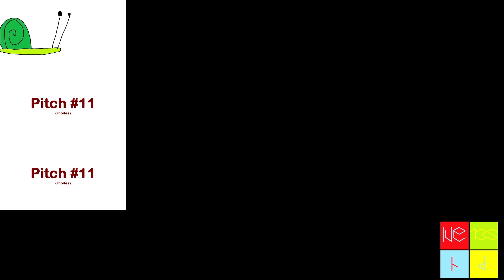Multisource have a Sparta Valise Remix (V9)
I'm all ingredients of custom sources while been making sparta remix. So take just logo edits anymore. it's OK. It's here from multisource sparta remix but is came back on. for you and me...

Sources :

Klasky Csupo
IVE135 Custom Source (me)
Viacom V of Doom
Doomsday Bros
LolmanXD444
CurtisTheRandomYoutuber
ALMI
TehRetroGamingSpartan
InfiniteXtras (my 2nd channel has been make remix!?!?)
Nikita8500 HD
StanjayNetwork
WoopDooCrafter
TVOntario
WETA
Inanimate Insanity
Gamecube
Hotel Mario
Zory13
Viacom
ALMI
Learning Corporation of America
Group W
Google Chrome
Windows 98 Commercial
Another Klasky Csupo
Sesame Street (at the end.)

Source by I'm NOT!
Base by Alex, Phantom RMW, Zozey1231

and all the IVE135 logos